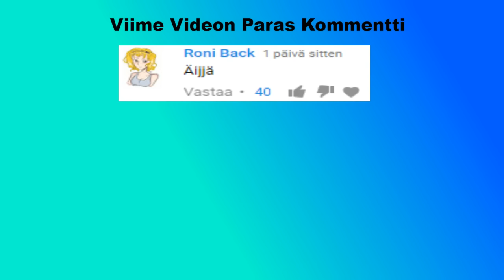MUN UUS KANAVA?!?!?!?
Se kanava käy tilaa plz
Terve Kaikki Muista Jättää tykkäys jos tykkäsit
Skype: Nialthegreed
Steam: Nialthegreed

Kuinka Pitkä Olet?: 195 tällä hetkellä
Miten oot noin hyvä kaikessa: Kiitti ^^